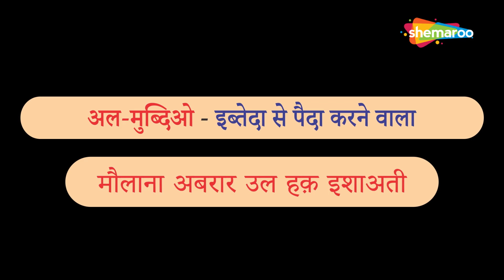58 | Al - Mubdi | अल मुब्दी | Aasma-E Husna | 99 Names Of Allah | Shemaroo Ibaadat | Maulana Abrar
58 | Al - Mubdi | अल मुब्दी | Aasma-E Husna | 99 Names Of Allah | Shemaroo Ibaadat | Maulana Abrar